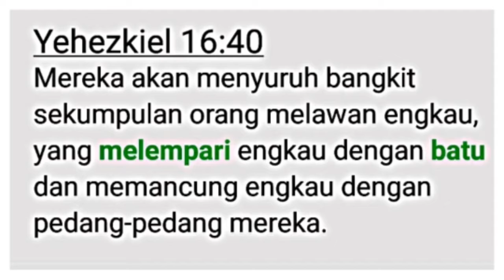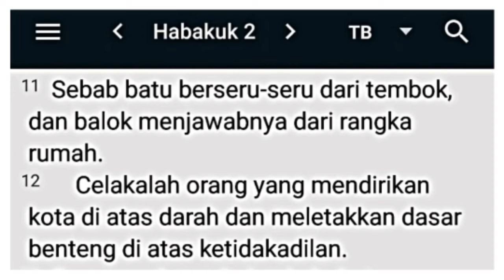Intifada al Aqsa Palestine